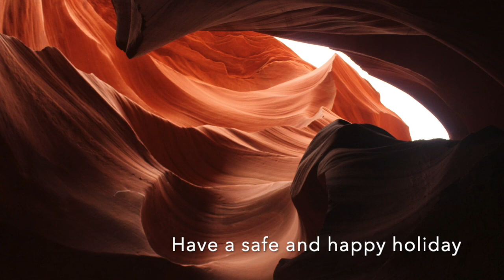Ending the Year: Reflections and Intentions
As the calendar year draws to a close, it’s natural time to reflect back and look forward.

Learning from our actions is how we develop wisdom, the ability to discern what’s helpful from what’s harmful – for ourselves and the world around us. The more willing we are to look honestly at our lives, the more opportunity we have to grow in wisdom.

Here’s a 50 minutes guided meditation to help you with this process of reflection.
We invite you to do this on your own.